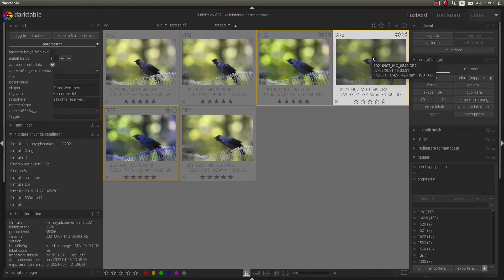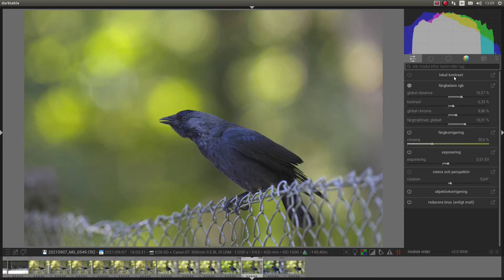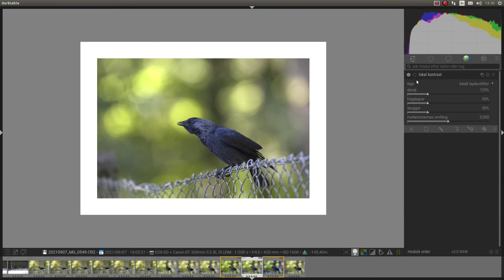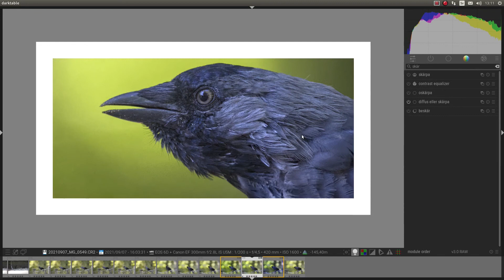darktable 3 på svenska - Snabbvalspanelen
darktable har över 60 moduler att välja mellan. Som ny användare kan detta verka överdrivet komplicerat och förvirrande.
Därför finns det nu en snabbvalspanel för att kunna komma i gång med de mest användbara moduler man kan behöva.